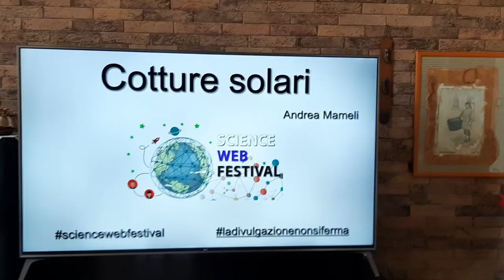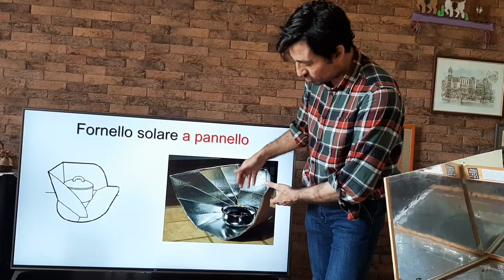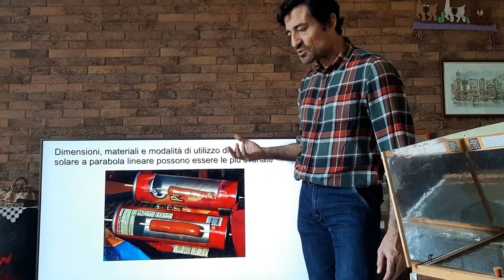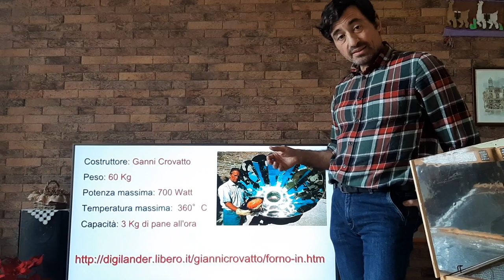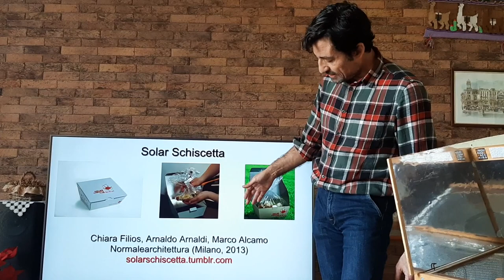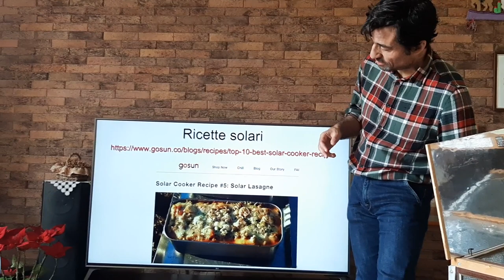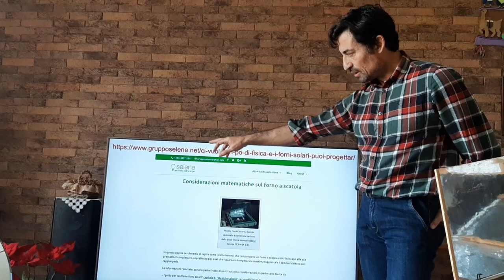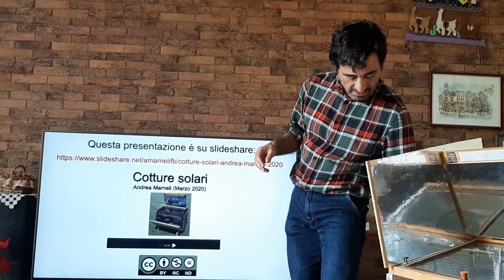SOLAR COOKING (COTTURE SOLARI) by Andrea Mameli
In this video (with English subtitles) I explain how it works, with examples of solar ovens, cookers and barbecues. The explanation is for beginners, with examples, construction schemes, recipes and websites to learn more about it.
Thanx to Stefania Melis and Alessio Perniola

Conoscete la cottura solare? In questo video spiego come funziona, con esempi di forni, fornelli e barbecue solari. La spiegazione, per principianti, è corredata di esempi, schemi di costruzione, ricette e indicazione di siti web per approfondimenti.
Grazie a Stefania Melis e Alessio Perniola